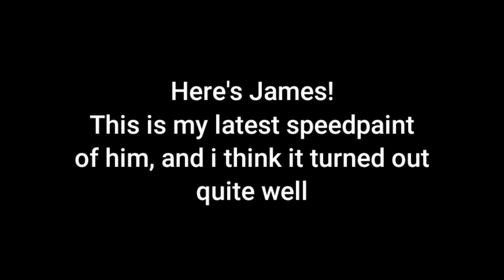James The Red Engine | Thomas The Tank Engine Speedpaint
Here's James! The "Splendid" red bastard himself. I recently made this and its probably one of my better recent arts. I was pretty much inspired by the background art in Hilda because of this lol

APPS USED: iBis Paint X and Kinemaster